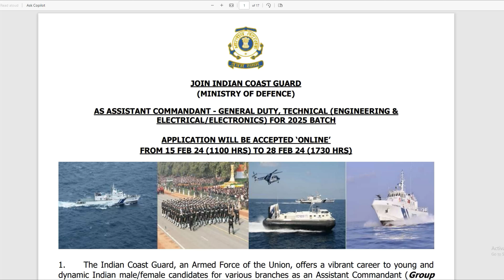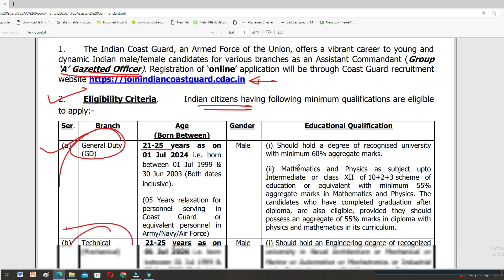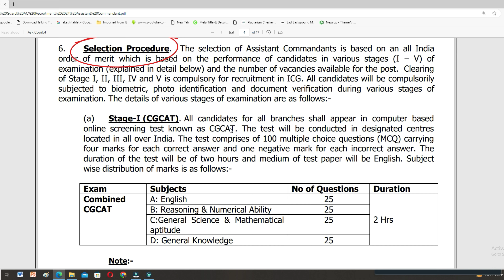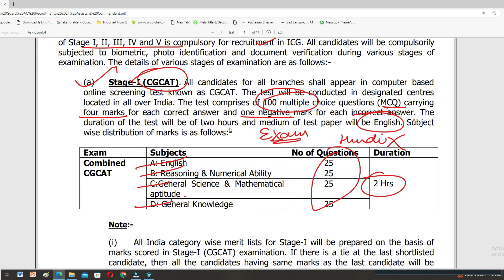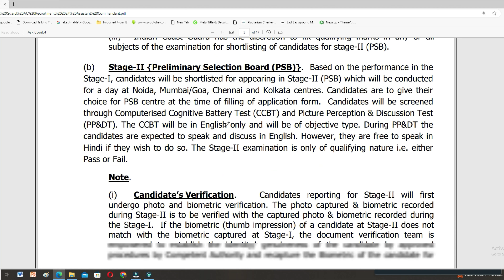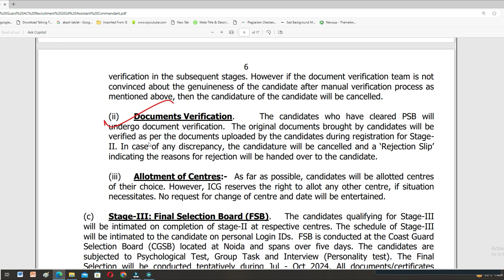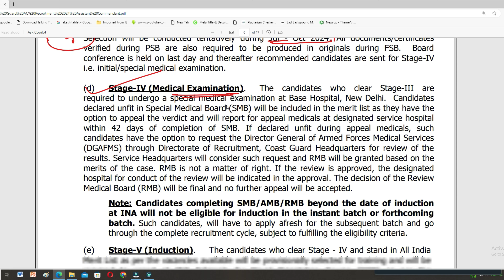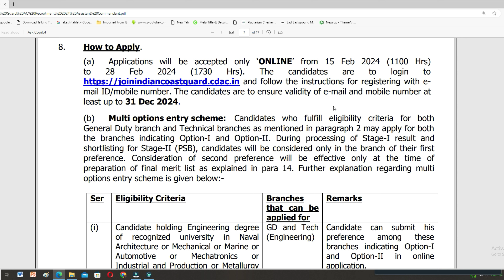Indian Coast Guard New Vacancy 2024 | Coast Guard Assistant Commandant Vacancy 2024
If you're a BTech or BE graduate, this is your chance to secure a promising career with the Indian Coast Guard. Stay ahead of the competition by knowing the selection process and syllabus for the Assistant Commandant position.

Our channel keeps you updated on the newest job openings for graduates in 2024, including technical vacancies and engineering roles across various sectors. Don't miss out on this golden opportunity to kick start your career!